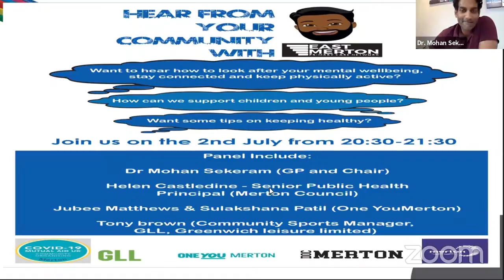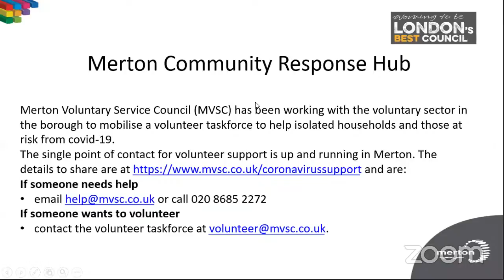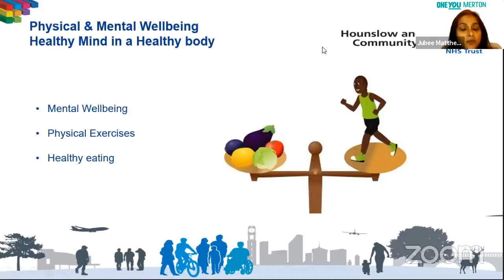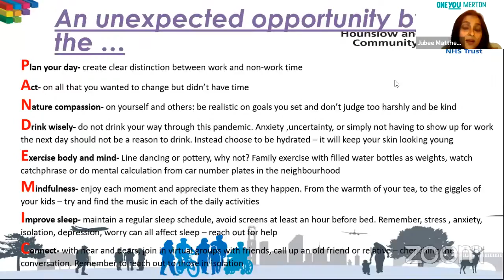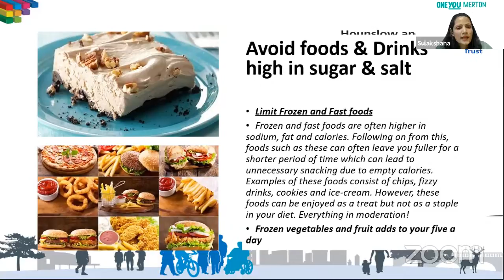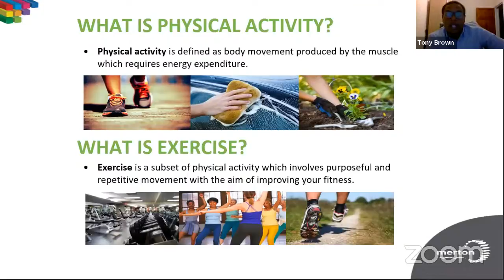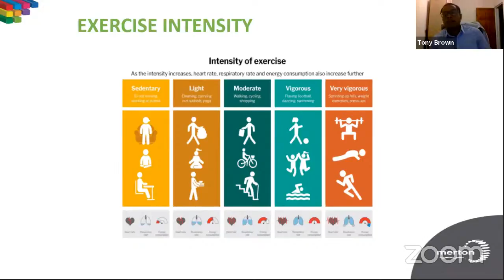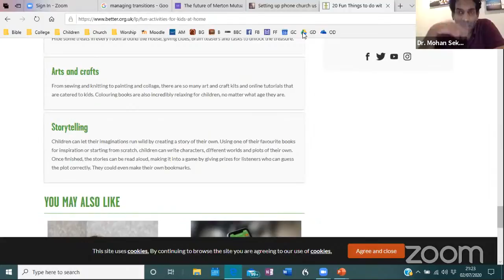Hear From Your Community 2nd July 2020 with East Merton Primary Care Network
Hear from your community from community leaders in merton.
This week's talk will be on supporting your health and wellbeing. How can we help improve our physical activity and mental wellness. Tune in to find out .